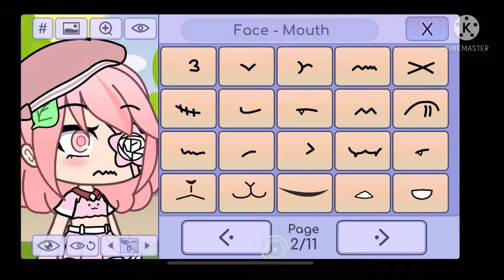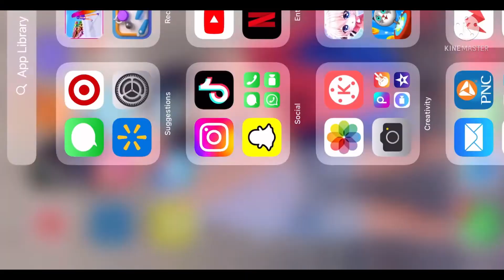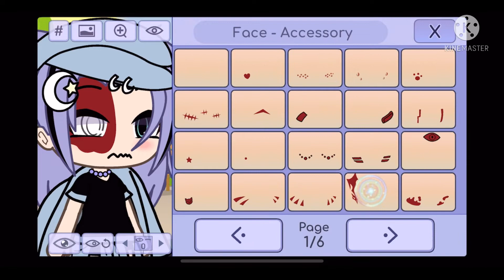Jenna Gacha life (It’s fake￼￼)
This was inspired by￼ @Julie￼￼plxyz